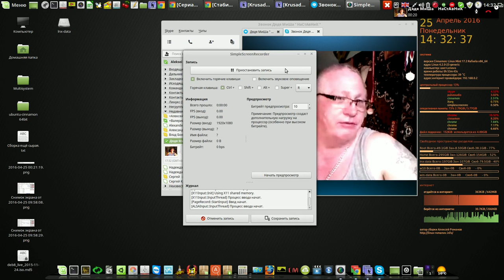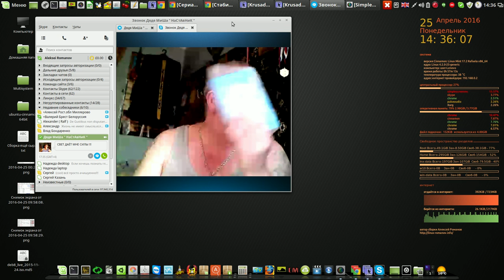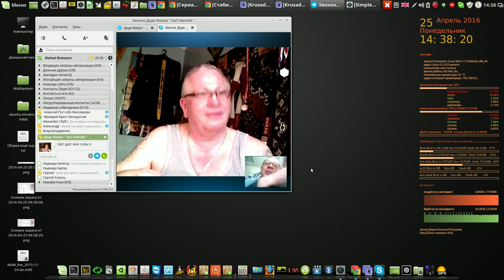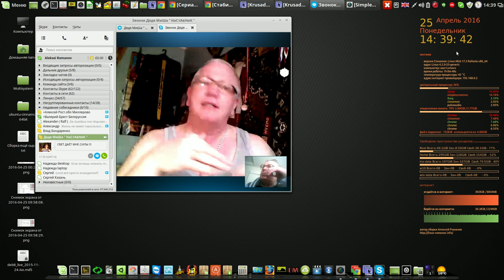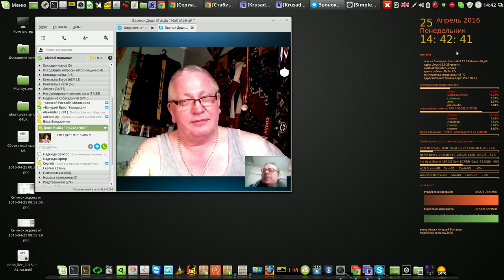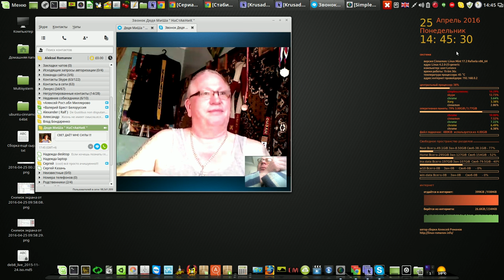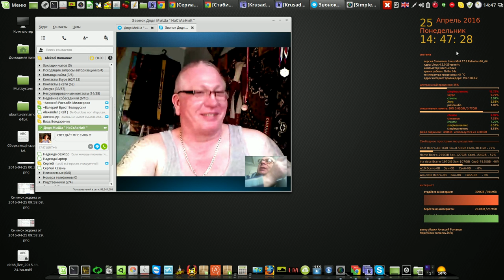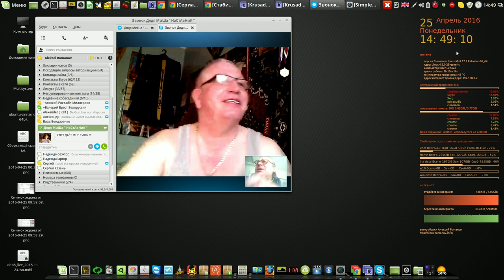Мнение пользователя из Астрахани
Мой сайт Мнение пользователя из Астрахани